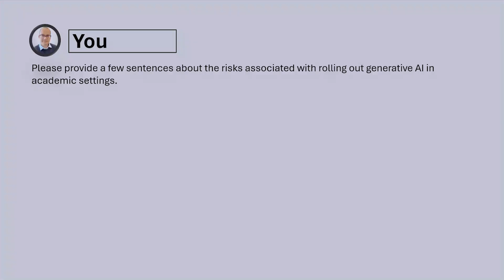How generative AI can address the theory-practice gap | Derek Dubois | TEDxURI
In this TEDxURI talk, Derek Dubois discusses the emergence of generative AI and its implications for academia. He highlights concerns about academic integrity, intellectual property, and bias while acknowledging AI's potential to bridge the gap between theory and practice in research. In his opinion, generative AI can mediate better modes of communication, facilitating knowledge translation and improving dialogue between academics and practitioners. Derek Dubois is an award-winning filmmaker and writer. He is currently enrolled as a Ph.D. student in Supply Chain Management at the University of Rhode Island. Derek has nearly twenty years of experience in the healthcare industry and for the past 14 years has been an adjunct professor of film and media at Rhode Island College and Clark University. He resides in Cumberland, RI with his wife and son. This talk was given at a TEDx event using the TED conference format but independently organized by a local community.